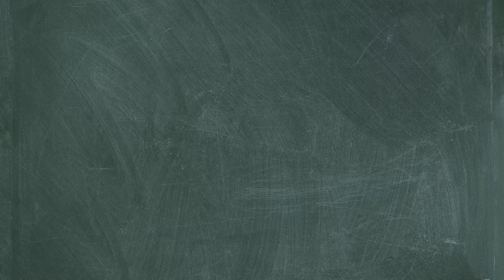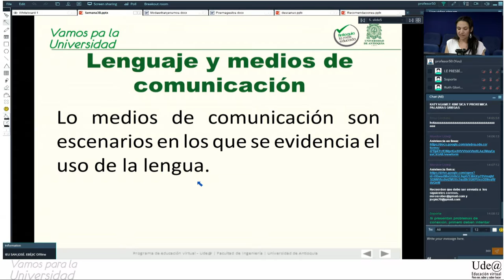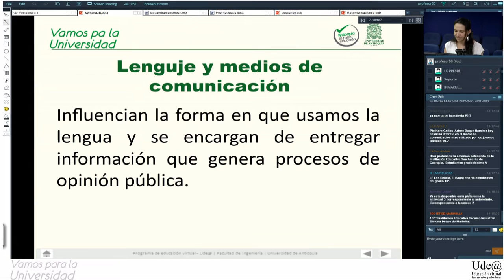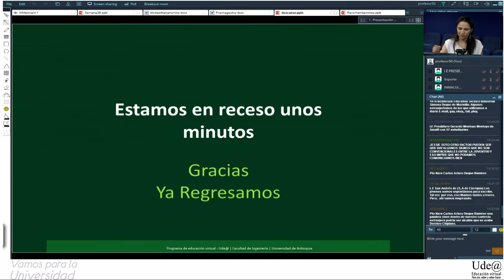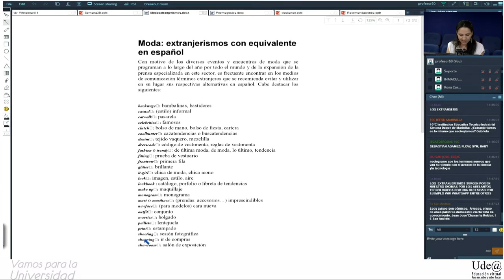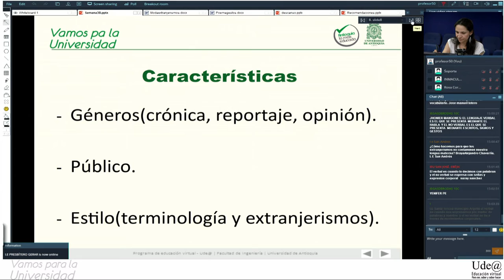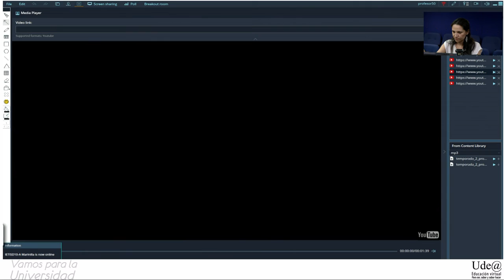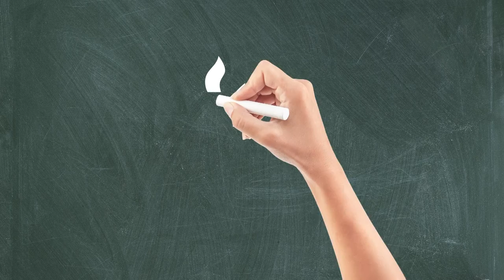Clase 6 lectoescritura Diana Ramírez